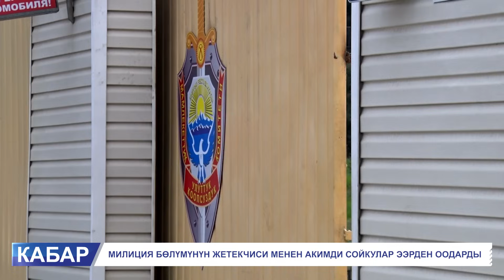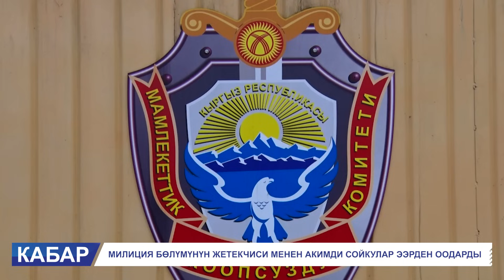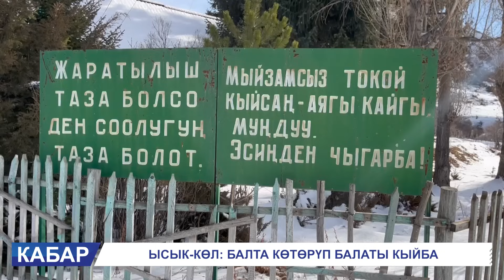СОЙКУЛАР АКИМ МЕНЕН МИЛИЦИЯНЫН БАШЧЫСЫН ЭЭРДЕН АЛЫП ТҮШТҮ. УКМК КУРӨӨКАНАЛАРДЫ ТЕКШЕРЕТ